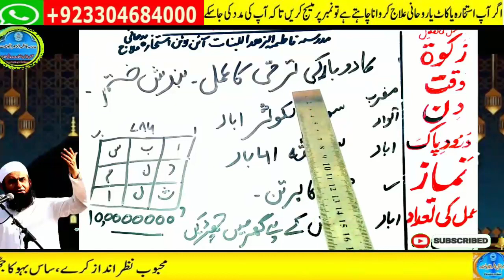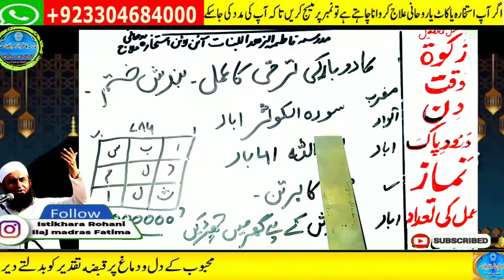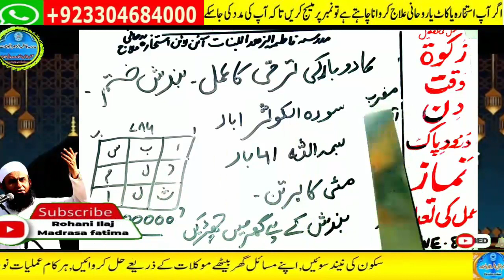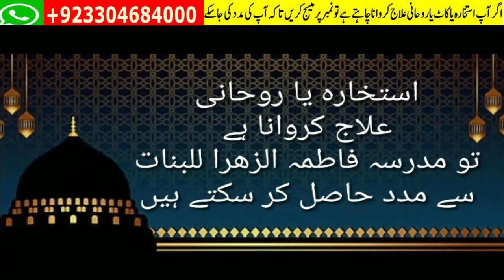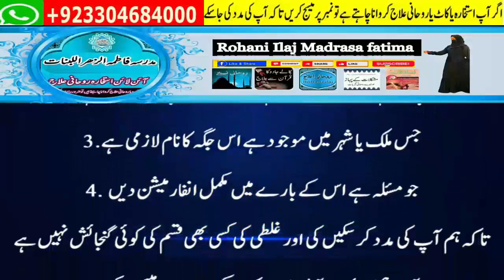Amir hone ka wazifa, daulat ka wazifa, rizq ka wazifa, wazifa for money, jab, pari, mokil ka amal